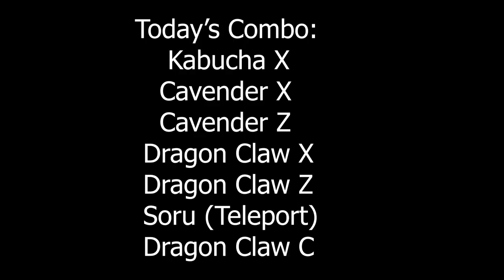Bounty Hunting With Cavender and Dragon Talon! Blox Fruits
Bounty Hunting in Blox Fruits With Dragon Talon and Cavendar!

Blox Fruits is a game based off of One Piece where you fight! I will be bounty hunting (going out in public servers and killing people) In this video and try to get as much bounty as I can get! I hope you enjoy the video!

ROBLOX MERCH!!!